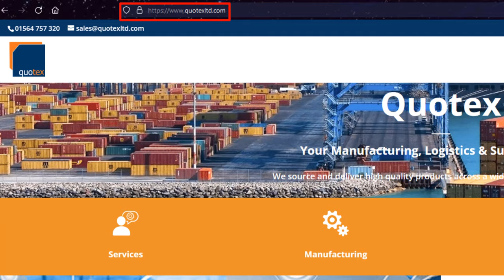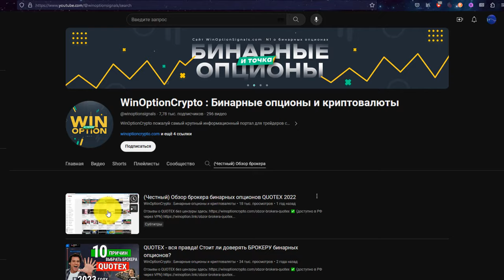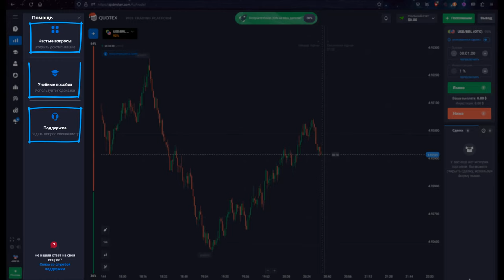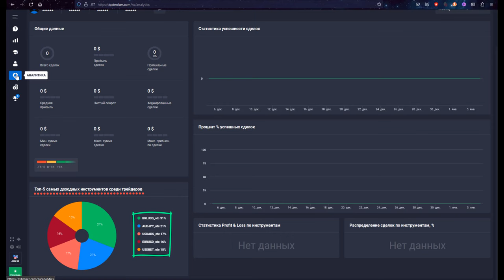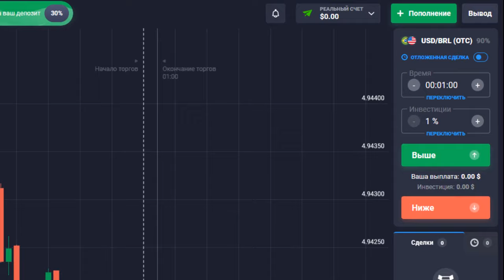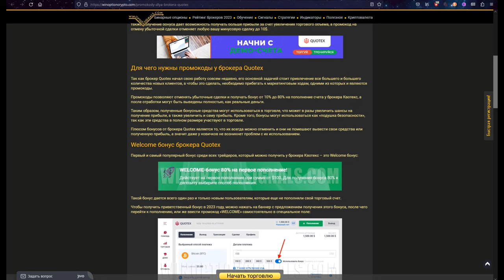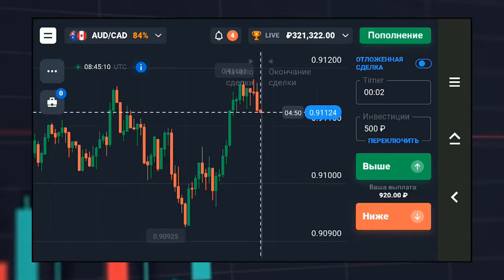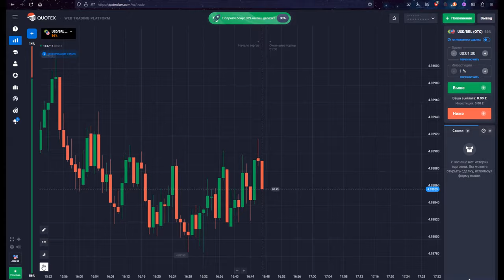QUOTEX 2024 - ВСЯ ПРАВДА о брокере Бинарных Опционов!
Тайм-коды:
00:00 Вступление
00:19 Сеть доменных имен
01:11 Блокировка в РФ
01:35 Лицензия
02:03 VPN для работы из РФ
02:11 Сравнение с 2022 годом
02:24 Индикаторы и графический анализ
02:57 Индикатор «Настроение рынка»
03:07 Статистика по инструменту
03:27 Визуальные настройки
03:48 Помощь новичкам
04:16 Преимущества брокера
04:32 Демо-счет в один клик
04:51 Лучшие стратегии для бинарных опционов
05:01 Процент выплат
05:11 Досрочное закрытие сделки
05:24 Маркет с бонусами
05:53 Промокоды
06:03 Аналитика
07:08 Список активов для торговли
07:46 Выбор периода экспирации
08:10 Установка суммы инвестиций
08:21 Отложенные ордера
08:49 Собственные сигналы брокера
09:06 Лучшие сигналы бинарных опционов
09:19 Лучшие трейдеры дня
09:33 Турниры
09:55 Пополнение счета
10:39 Как сменить валюту счета
10:48 Вывод денежных средств
11:27 Верификация
12:00 Мобильное приложение
13:11 Отзывы
13:55 Лучшие стратегии торговли
14:32 Заключение

В этом видео мы откровенно и без прикрас рассмотрим работу брокера бинарных опционов Quotex в 2024 году. Заглянем под капот его инновационного терминала и узнаем какие плюшки приготовила команда разработчиков своим трейдерам. Что изменилось за год? Смогут ли любители турниров превзойти опыт лучших трейдеров сезона и продемонстрировать свои навыки во всей красе? Кроме того, платформа брокера бинарных опционов Квотекс порадует профессионалов сделками с отложенными ордерами, широким перечнем периодов экспирации и множеством активов – от классических валютных пар до криптовалют и рынка-OTC, а процент выплат на уровне 95% от первоначальных инвестиций однозначно не оставит равнодушными новичков и станет весомым аргументом для профессионалов в пользу выбора брокера Quotex. Обо всем этом и не только в нашем обзоре.